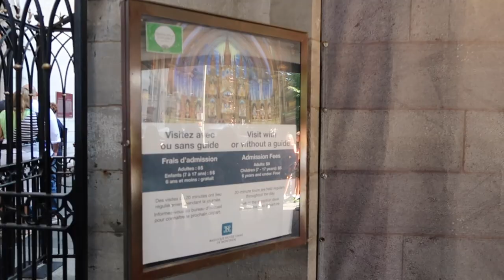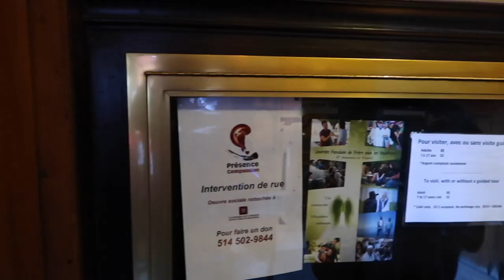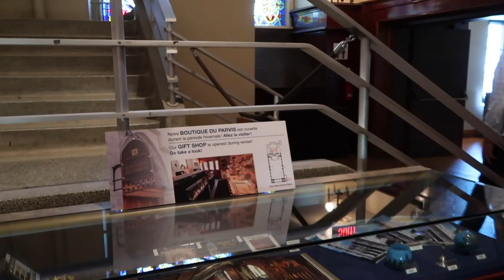A TOUR OF THE FAMOUS NOTRE DAME BASILICA IN MONTREAL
BigZ and Friends hit up Notre Dame Basilica at Montreal in part 2 of our Montreal Vlog. I tried to do less talking and more video work in this one therefore you'll find more footage than talking by me hahaha.

The interior of the church is amongst the most dramatic in the world and regarded as a masterpiece of Gothic Revival architecture. The vaults are coloured deep blue and decorated with golden stars, and the rest of the sanctuary is decorated in blues, azures, reds, purples, silver, and gold.

Do you know that this basilica is a National Historic Site of Canada? It was designated so in 1989.